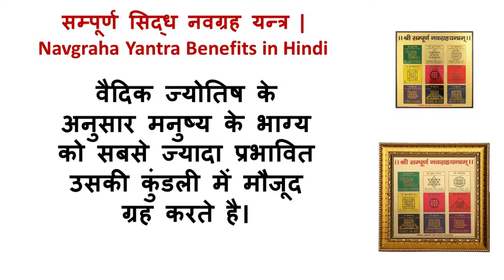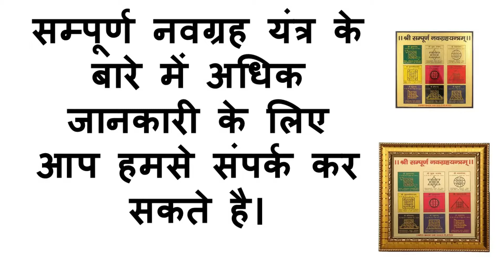सम्पूर्ण नवग्रह यंत्र के लाभ ।